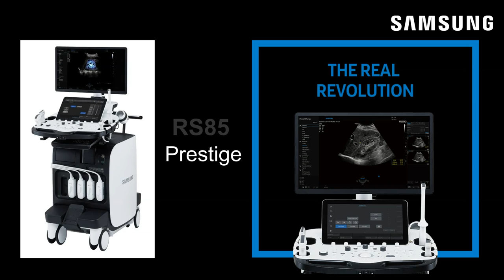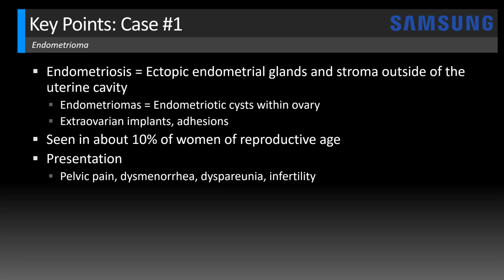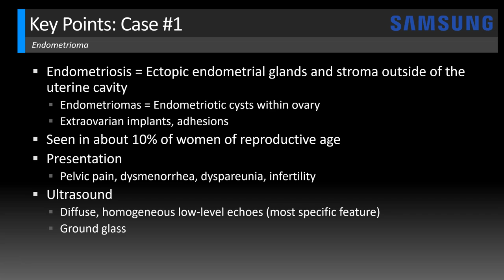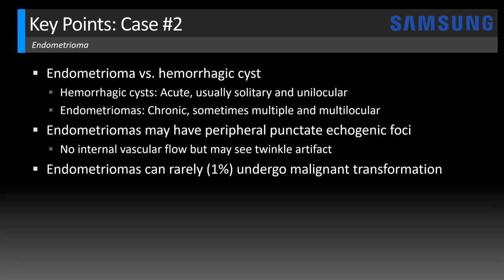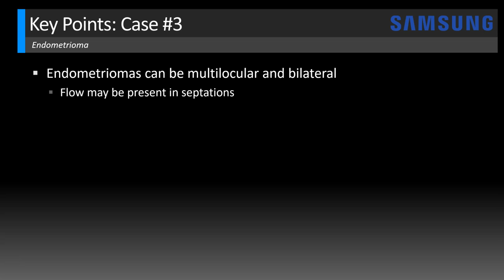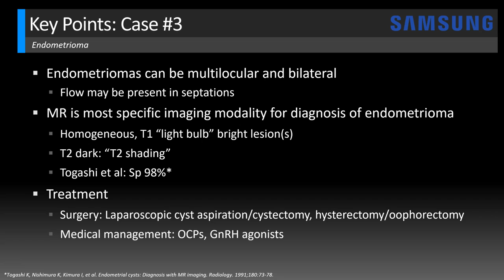Case Review: Ultrasound of Endometrioma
In this radiology lecture, we review the ultrasound appearance of endometrioma through three unique cases, including an MRI example.

Key teaching points include:
1) Endometriosis = Ectopic endometrial glands and stroma outside of the uterine cavity. Includes endometriomas, extraovarian implants and adhesions.
2) Endometriomas = Endometriotic cysts within ovary.
3) Endometriosis is seen in about 10% of women of reproductive age.
4) Presentation: Pelvic pain, dysmenorrhea, dyspareunia, infertility.
5) Ultrasound: Diffuse, homogeneous low-level echoes (most specific feature) yielding a ground glass appearance. May have posterior acoustic enhancement.
6) Endometriomas may have peripheral punctate echogenic foci. These foci have no internal vascular flow but can see twinkle artifact.
7) Vascular flow may be present in endometrioma septations.
8) Endometrioma vs. hemorrhagic cyst: Hemorrhagic cysts are acute, usually solitary and unilocular, whereas endometriomas are chronic, sometimes multiple and multilocular.
9) Endometriomas can rarely (1%) undergo malignant transformation into endometrioid carcinoma or clear cell carcinoma.
10) MR is the most specific imaging modality for diagnosis of endometrioma = Specificity 98%.*
11) Homogeneous, T1 “light bulb” bright, T2 dark = “T2 shading.”
12) Surgical treatment: Depends on disease severity from laparoscopic cyst aspiration/cystectomy to hysterectomy/oophorectomy.
13) Medical management may be attempted: Oral contraceptives, GnRH agonists.

*Reference: Togashi K, Nishimura K, Kimura I, et al. Endometrial cysts: Diagnosis with MR imaging. Radiology. 1991;180:73-78.

To learn more about the Samsung RS85 Prestige ultrasound system, please

Click the YouTube Community tab or follow on social media for bonus teaching material posted throughout the week!